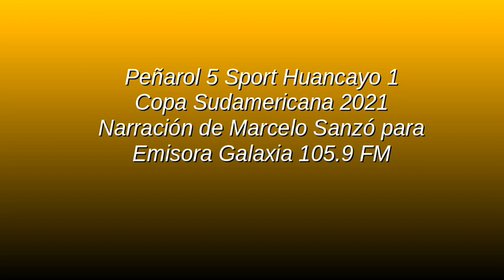Peñarol 5 Sport Huancayo 1 - Sudamericana 2021 (por Marcelo Sanzó)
Los goles del partido, por Marcelo Sanzó para Emisora Galaxia 105.9 FM.